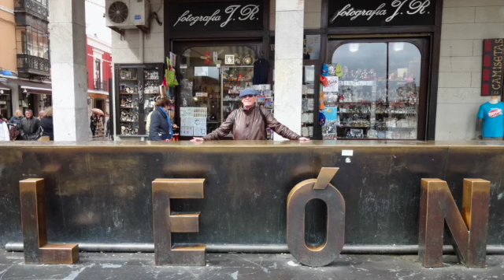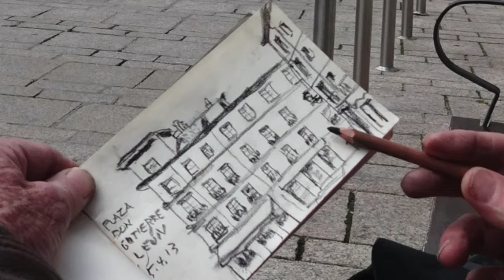Across Spain: Cataluña to León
Crossing northern Spain, from Tarragona to León and Asturias in search of early Spring. March, 2013. 16 minutes.